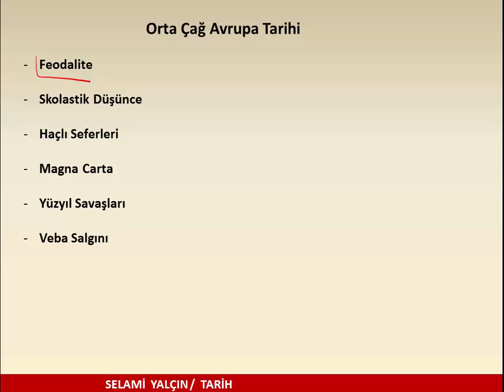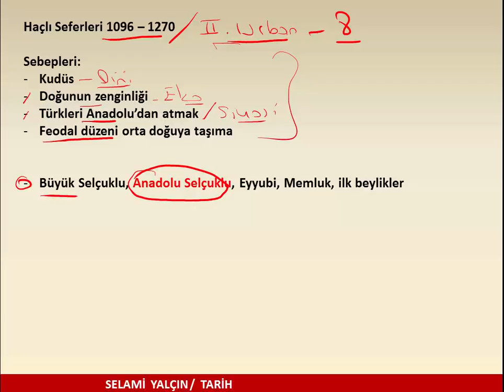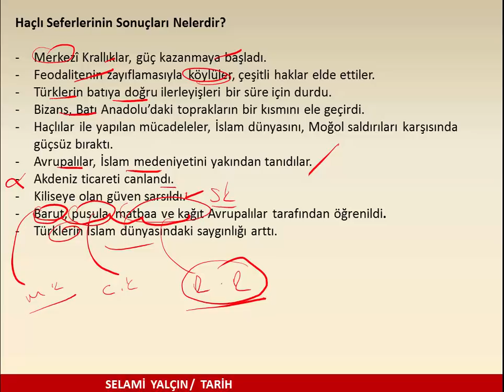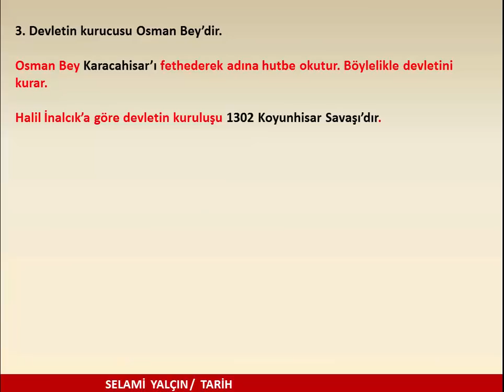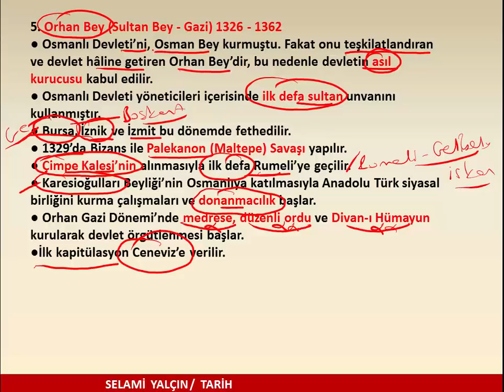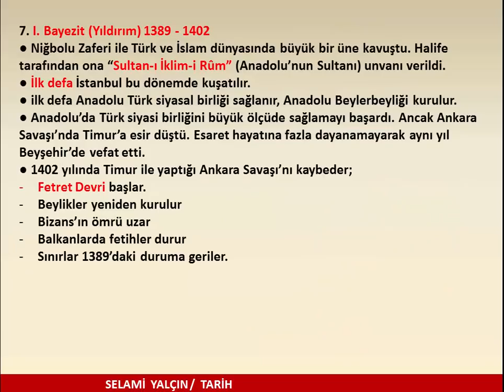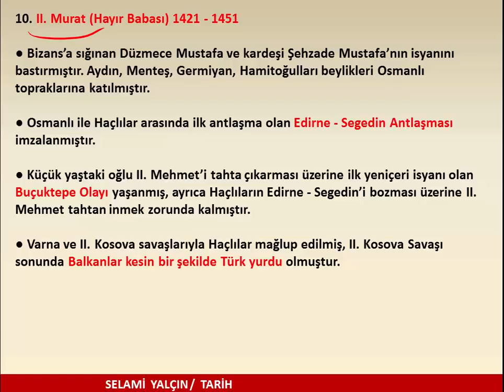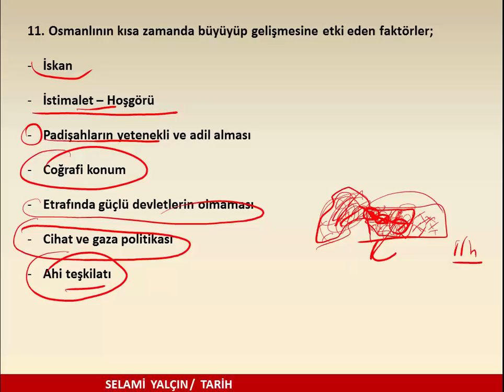4. Osmanlı Kuruluş Dönemi - Selami Yalçın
2019 KPSS Genel Kültür tarih sorularını çözmeye yönelik hazırlanmış genel tekrar videolarıdır. Bu klasördeki videolar KPSS’ye yönelik olmakla birlikte videolardan Sosyal Bilgiler, Sınıf ve Tarih Öğretmeni arkadaşlarım da ÖABT kısmı için çok rahatlıkla yararlanabilirler.
Başarılar diliyorum…